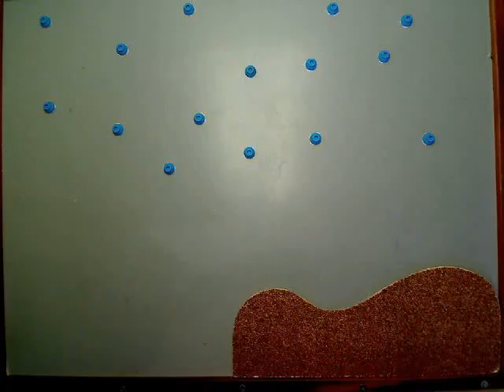Snowboarder Love by Avery